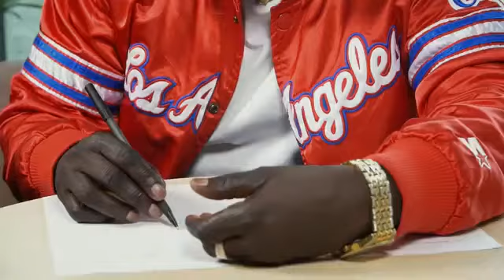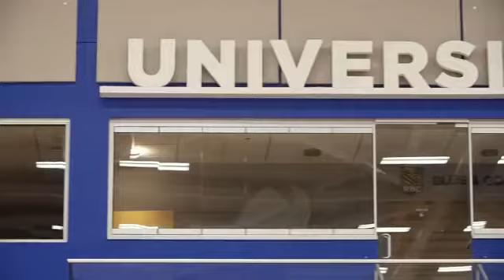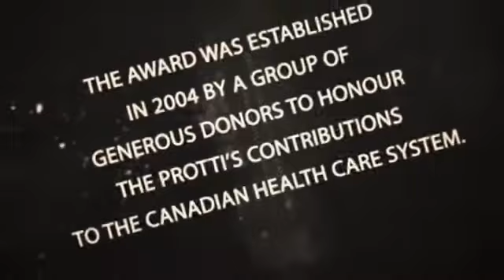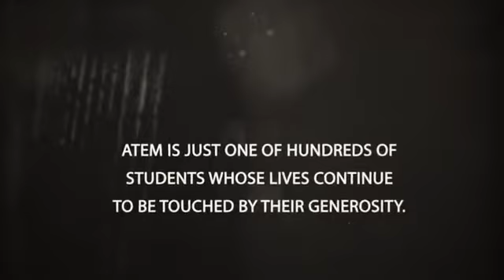Thank-you to our donors - Denis and Pat Protti Award Recipient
When he was 12 years old, Atem Machar’s village in South Sudan was attacked by unknown gunmen. Separated from his family, Atem became a child soldier, and later, a refugee in Kenya. Through the WUSC program he came to Canada and enrolled at the University of Victoria. Now, support from UVic donors is helping him complete his degree in Health Information Science.

In 2017, Atem wrote a letter to Denis and Pat Protti to share his story and gratitude for the bursary. This video is based on that letter.

In 2004, a group of generous donors came together to honour Denis and Pat Protti’s contributions to the Canadian healthcare system. Through their efforts, a large endowment was created that supports several undergraduate and graduate students each year through scholarships, travel awards and bursaries. You can learn more about those awards here:

To learn more about the impact of giving at UVic, go